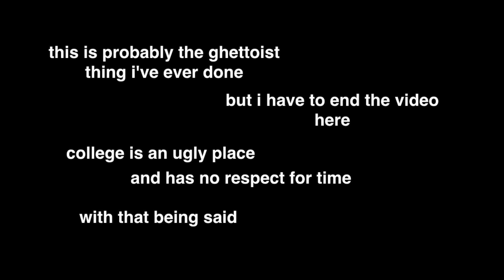WOULD YOU RATHER? | COLLEGE EDITION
Shot With: Canon G7x